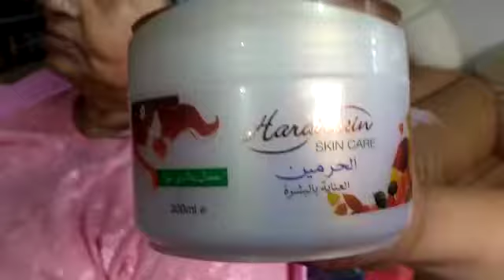Special whitening bleach Karne Ka Tarika